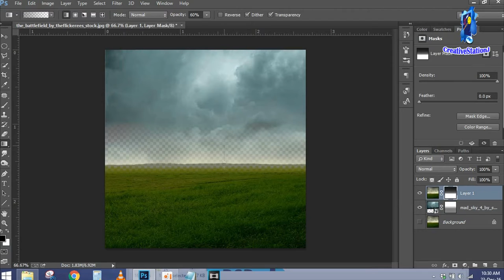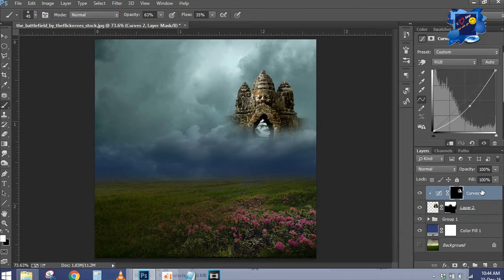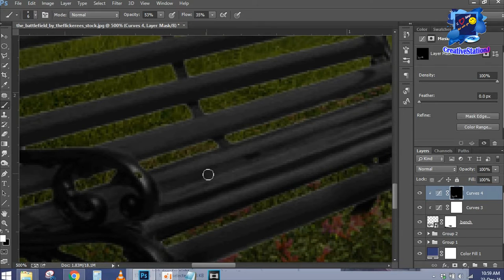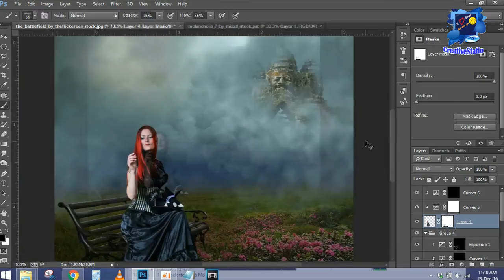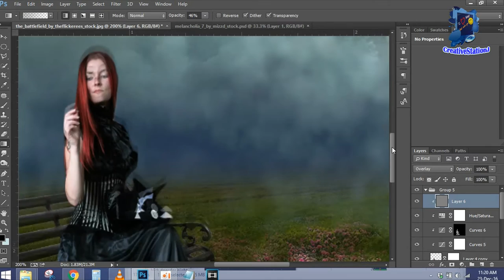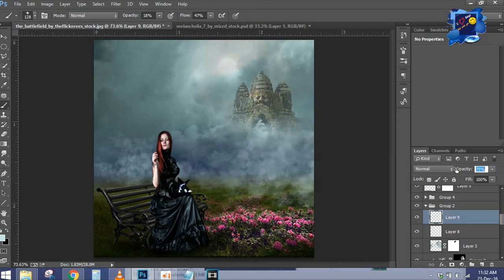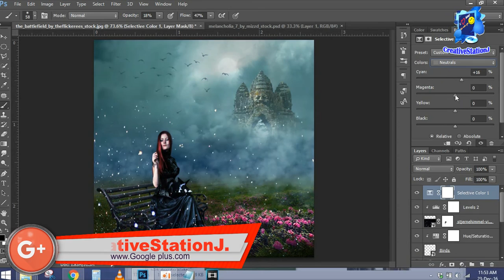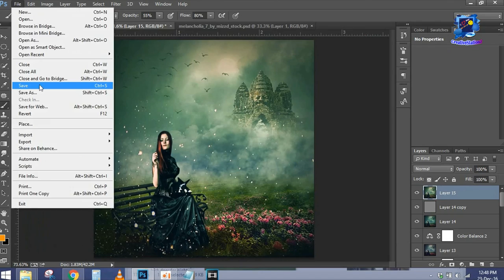Photoshop Tutorial | A lonely woman Manipulation (Photoshop) | CreativeStationJ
In this photoshop tutorial video you will see, how to create the own photo by using the photoshop regarding to a woman and truck as photoshop tutorial | A woman and truck photomanipulation (Photoshop) | CreativeStationJ.